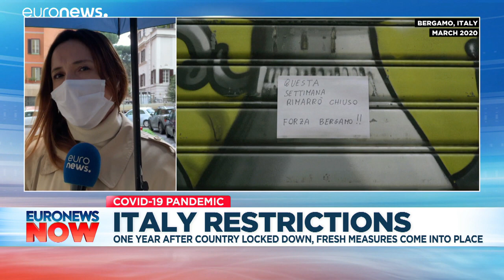COVID in Italy: Three more regions placed under tighter restrictions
The government fears the spike in infections could spiral out of control.